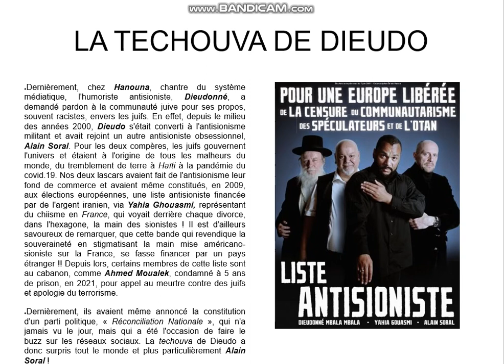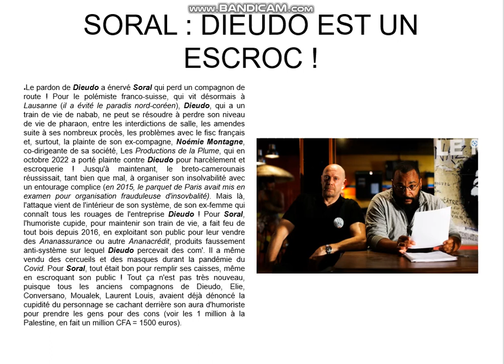DIEUDONNE FAIT SES EXCUSES A LA COMMUNAUTE JUIVE ET MET EN RAGE SORAL !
Alain Soral a violemment réagi à la "techouva" de Dieudonné, qui s'est excusé, publiquement, auprès de la communauté juive, pour ses propos peu amènes envers cette dernière.